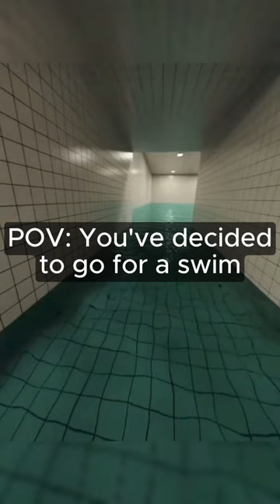Liminal Pool Room's